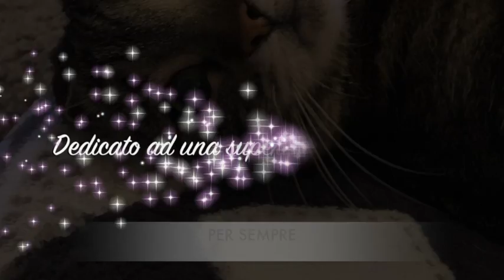Francesca Lù Creazioni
Salve a tutti, come state? Questo video è molto particolare, dato che è il ritratto di una splendida micia, Valentina, che ho avuto l'onore di conoscere.
Valentina adesso è un angelo, ma io dico sempre che i gatti non muoiono mai, si spostano solo in un'altra dimensione. La sua umana, Antonella, nonché mia cara amica, l'ha ritrovata in una bellissima farfallina bianca che la viene sempre a trovare..
Che altro aggiungere? Le lacrime scendono copiose ma mi auguro che questo video vi porti anche tanta poesia. Lo dedico a te dolce Valentina, meravigliosa guerriera, e a voi, Antonella e Nino, suoi fantastici genitori umani.
By Francesca Lù.

Ho usato

Felpa bianca Freddy "The art of movement"
Pennarelli per tessuti  Artline Black, brown, yellow pink
Colori stoffa Deka Perm Deck